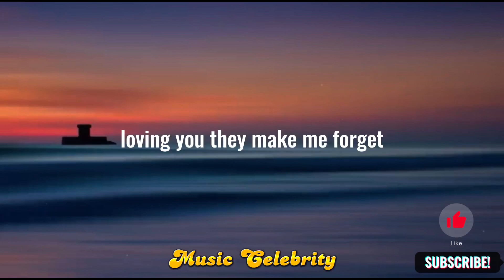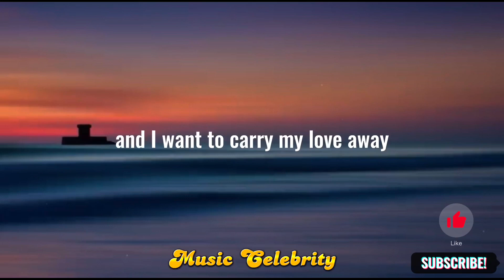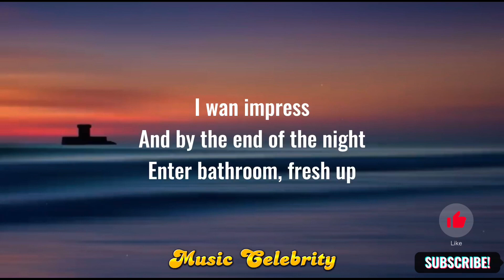Kizz Daniel - Cough (Lyrics)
📜 Lyrics:

Alright, go
(Eh eh)
Eh eh (Uber)
Eh eh (Vado)
Eh eh (Odo, Odoyewu eh)
Eh eh
Eh eh (to a place she loves)
Eh eh
I want to flex my love (eh eh)
I wan impress (eh eh)
And I want to carry my love away (eh eh)
To a place she loves (eh eh)
Ah, my woman, woman (eh eh)
Loving you dey make me forget say I get problem
Enter bathroom, fresh up (eh eh)
And I want to carry my love away (eh eh) (comot)
Who the fu- is your bestie?
Tani bro, tani bro, tani bro eh?
You don't want to find my trouble
Enter bathroom, fresh up
Shey na me you come through when your heartbreak? (Eh eh)
Heartbreak ko sese heartbreak (eh eh)
Na me dey buy Guinness for your man dem (eh eh)
I want to flex my love (I want to, I want to)
And I want to carry my love away (I want to)
To a place she loves
Ah, my woman, woman (I want to, I want to)
Pele
And I want to carry my love away (comot)